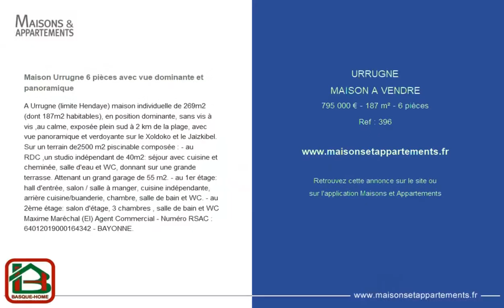URRUGNE - MAISON A VENDRE - 795 000 € - 187 m² - 6 pièce(s)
Référence : 396

Maison Urrugne 6 pièces avec vue dominante et panoramique

A Urrugne (limite Hendaye) maison individuelle de 269m2 (dont 187m2 habitables), en position dominante, sans vis à vis ,au calme, exposée plein sud à 2 km de la plage, avec vue panoramique et verdoyante sur le Xoldoko et le Jaïzkibel. Sur un terrain de2500 m2 piscinable composée : - au RDC ,un studio indépendant de 40m2: séjour avec cuisine et cheminée, salle d'eau et WC, donnant sur une grande terrasse. Attenant un grand garage de 55 m2. - au 1er étage: hall d'entrée, salon / salle à manger, cuisine indépendante, arrière cuisine/buanderie, chambre, salle de bain et WC. - au 2ème étage: salon d'étage, 3 chambres , salle de bain et WC Maxime Maréchal (EI) Agent Commercial - Numéro RSAC :0164342 - BAYONNE.

Cette annonce vous est proposée par l'agence BASQUE HOME

|2740566|